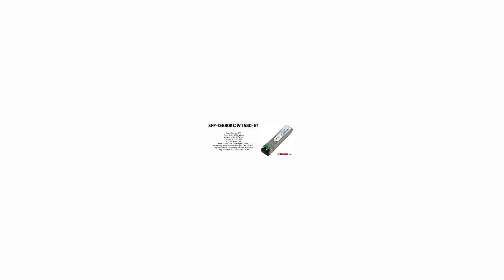SFP-GE80KCW1530-ET | Juniper Compatible 1000BASE-CWDM SFP 1531nm 80km SMF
Juniper Compatible Gigabit Ethernet SFP CWDM Optical Interface, 1531nm, Singlemode, 80km